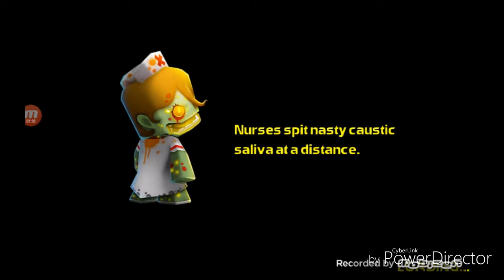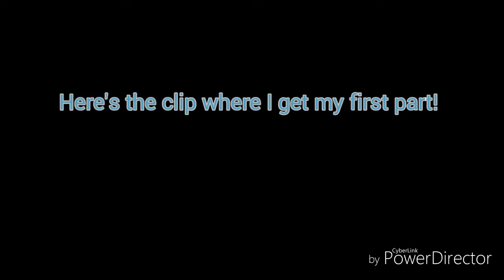-Call Of Mini 2 I UNLOCKED IONCANNON!!! (Read the Discription)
Hey Guys Max here BACK! And NICE PASS! SO today I got ION CANNON So excited you'll see a Rip off when I get the Ion Cannon XD It's pretty funny,and If you play this game let me know so that I could help you get weapons But you have to be subscribed to the channel and you have to like it! So that I could know that you did it!
CYA!